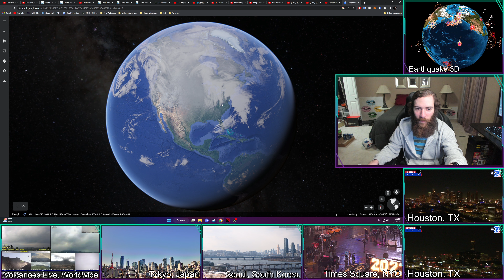🧊🥶 Hard Freeze Transformer Explosion ⚡💥 Houston, TX 🌎 12/22/2022 (10:51 PM CST) 📅